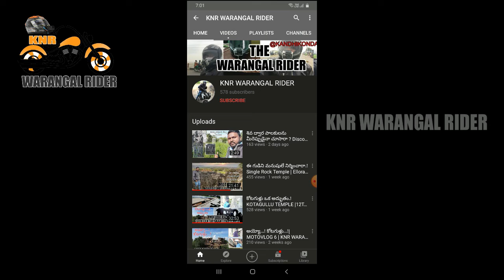ప్రాణాలు అరచేతిలో పెట్టుకొని తీసిన వీడియో - పాండవుల గుహలు I The Natural Beauty Of Pandavula Guhalu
హాయ్ .
నేను మీ నాగరాజు కందికొండ. నేను చారిత్రక కట్టడాలను వాటి విలువలను తెలిపే ప్రయత్నంగా ఈ వీడియోస్ ని చేస్తున్నాను. దయచేసి ఇలాంటి అద్భుతమైన వీడియోస్ ని మీరు మరెన్నో చూడాలనుకుంటే దయచేసి నా ఛానల్ ని సబ్స్క్రయిబ్ చేయగలరు.

Rock art is a form of landscape art, which is found only in certain regions of India. Jayshankar Bhupalpally district in Telangana is home to many prehistoric habitation sites. Paleolithic cave paintings have been found at Pandavula Gutta (Regonda mandal). Pandavulakonda (Pandavula Gutta) site was first discovered in the year 1990. The major attraction here is rock climbing.
These cave paintings offer a rare glimpse into the prehistoric man’s rock art identified on walls and ceilings of caves, rock shelters and isolated boulders. The rock art paintings depict wild life like Bison, Antelope, Tiger, Leopard etc. Other shapes like swastika symbol, circles and squares, weapons such as bows, arrows, sword and lancer etc are present in these paintings. The paintings also feature geometrical designs and impressions in green, red, yellow and white pigment colours. Pandavula Gutta is rich in terms of number of paintings, rock shelters and its habitation, right from the mesolithic to medieval times.

Details
Timing 08:00 am to 06:00 pm
Ticket Children = RS: 10/-
Adult = RS: 20/-
Holidays All days open